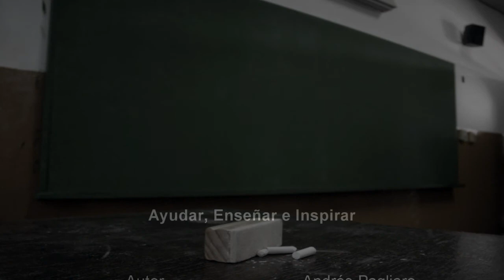Ayudar, Enseñar e Inspirar